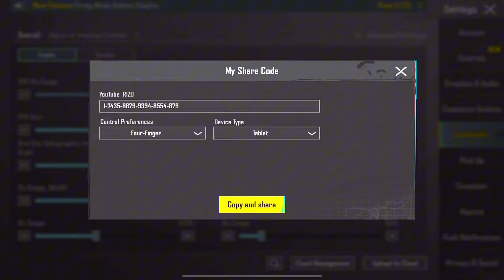NEW UPDATE 3.5 !!🔥BEST SENSITIVITY CODE+CONTROL SETTINGS | PUBG MOBILE | UPDATE 3.3 IPAD MINI 6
Rp points crate opening
8 upgrade guns in pubg
8 upgraded guns
8 upgradable guns
Pubg lucky
Drop the bass scarl
Icicle mini
Akm glacier
Emp ump45
Romantic moment uzi
8bit unicorn m762
new mummy set crate opening
Crate opening
8 guns in one crate
Pubg trick
Tricks
new pan crate opening break pad pan crate opening
Old rare cars are back
new ultimate set crate opening
Phantom treasure
new x suit
craters opening x suit
Thanks